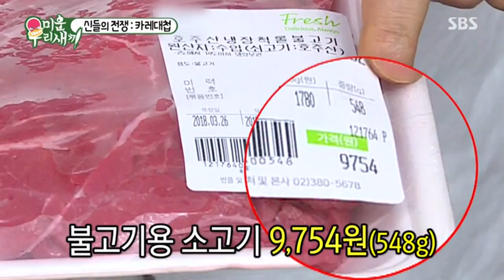이상민- 카불면-